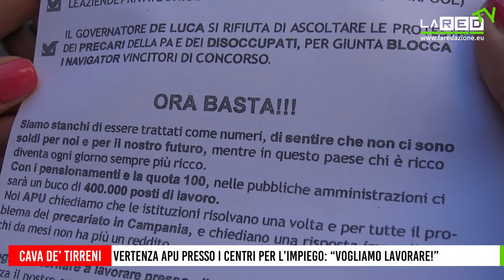Vertenza Apu a Castellammare di Stabia, Aversa, Napoli e Cava de’ Tirreni: “Vogliamo lavorare!”